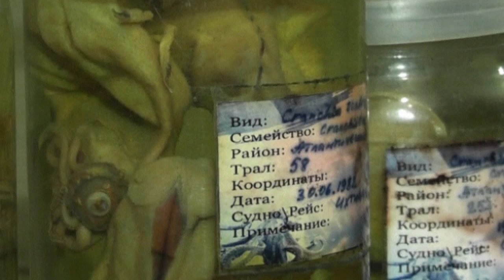Deadly fugu pufferfish found in Crimean waters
Fisherman in Sevastopol, Crimea, have hauled in deadly fugu, a large oceanic pufferfish that is usually found in the tropics. Report by Laurie Blake.